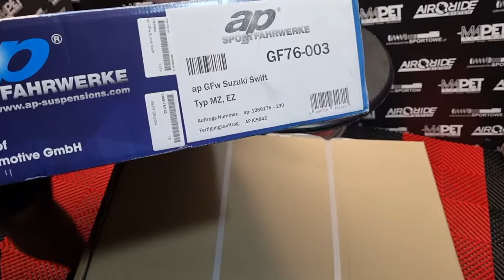Zawieszenie gwintowane AP sportfahrwerke - Suzuki Swift GF70-003 - MAPET-TUNING Unboxing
Zawieszenie regulowane - gwint - od AP sportfahrwerke do: Suzuki Swift
GF76-003

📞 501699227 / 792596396